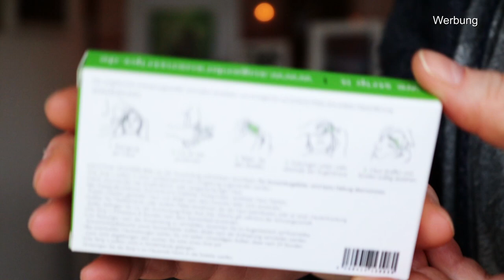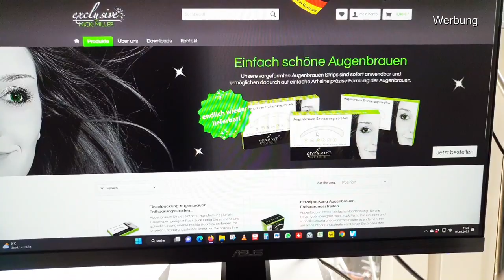Meine Erfahrung mit Exclusive by Nicki Miller | Augenbrauen Enthaarungsstreifen im Test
▷ INFOS ZUM AKTUELLEN VIDEO:
Augenbrauen Enthaarungsstreifen von Exclusive b Nicki Miller im Test. Meine Erfahrung mit den Haarwachsstreifen teile ich in diesem Video.
Hier kommt ihr direkt zum Online-Shop von Nicki Miller